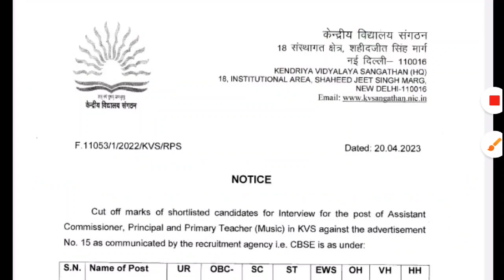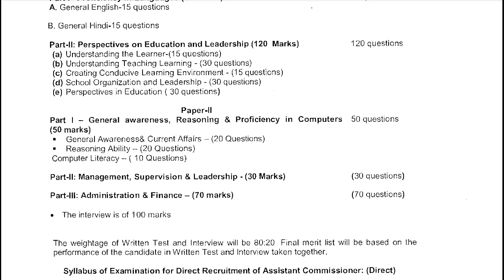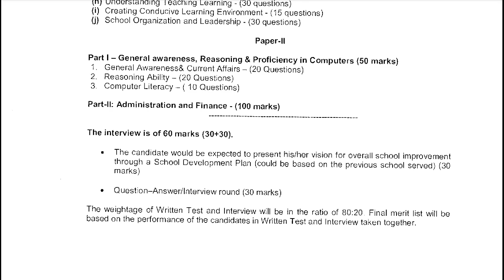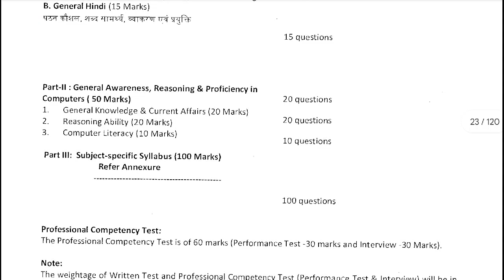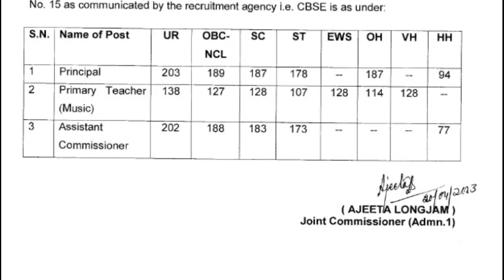KVS CUTOFF MARKS 2023 जारी। KVS DIRECT RECRUITMENT 2022 CUTOFF FOR INTERVIEW SELECTED CANDIDATES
About Video
Kvs cutoff marks 2023, kvs direct recruitment cutoff marks